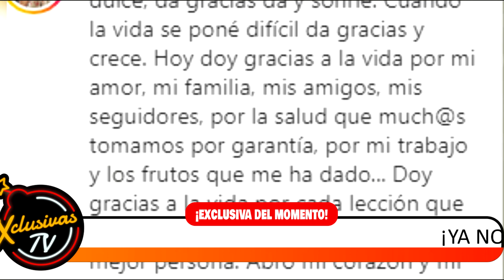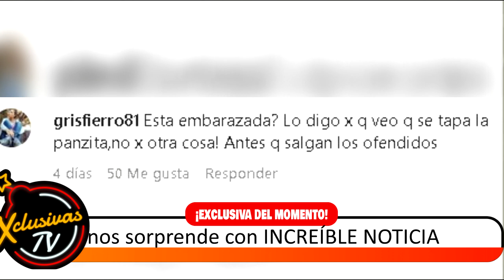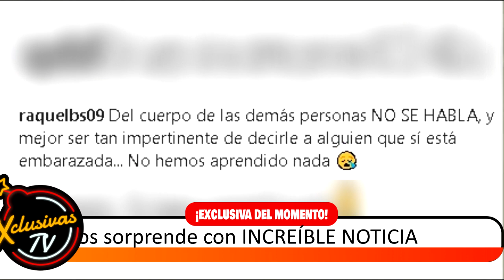Michelle Salas nos sorprende con INCREÍBLE NOTICIA